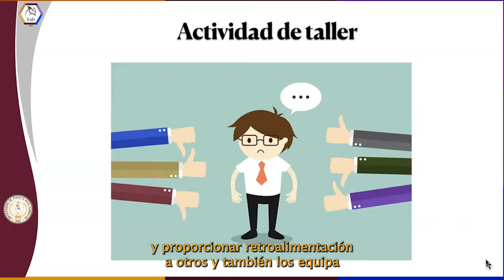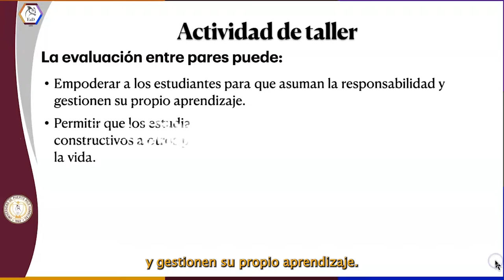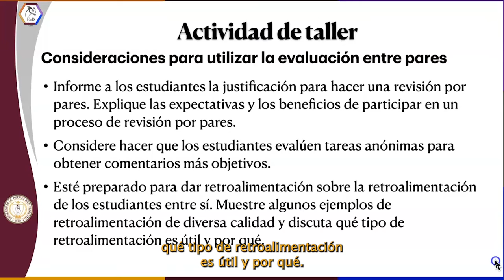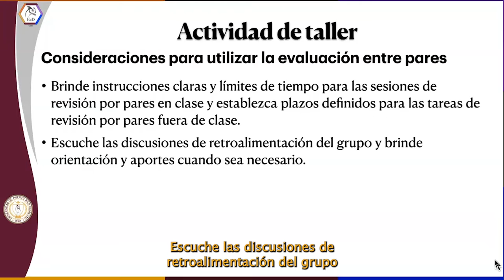Evaluación entre pares Moodle 2